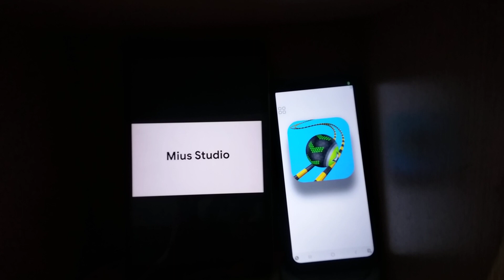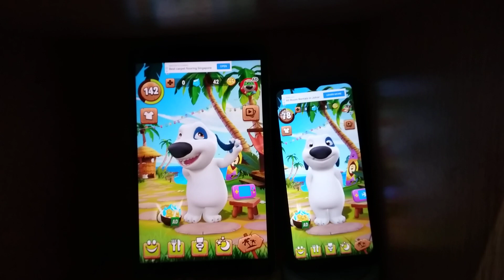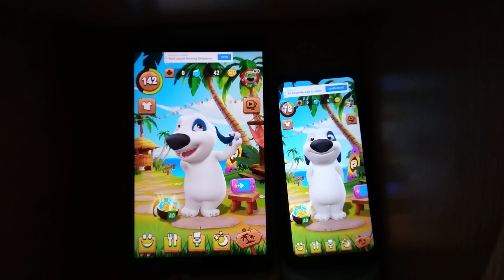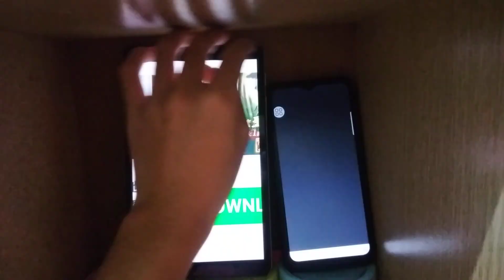My Talking Hank Echo 14653